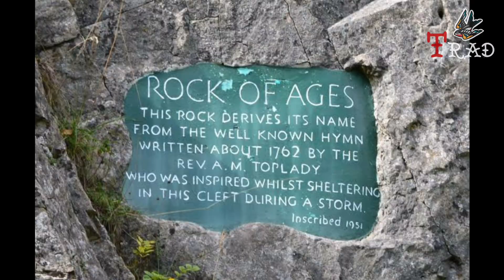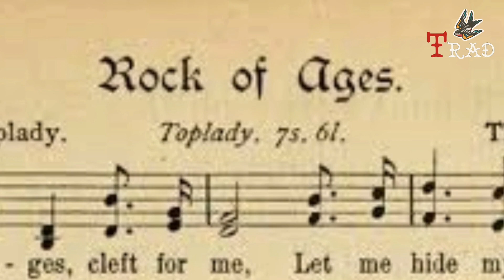Rock of Ages Significado e Historia dessa Tatuagem Tradicional Old School aqui no Canal Tattoo Trad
Neste vídeo Rafiusk conta um pouco do Significado e da História dessa tatuagem clássica que atravessou o século e ainda é muito tatuada até os dias de hoje pelos amantes do Old School.

➡️Receba um E-book Gratuito e outros conteúdos Old School

Mais conteúdo por E-mail.